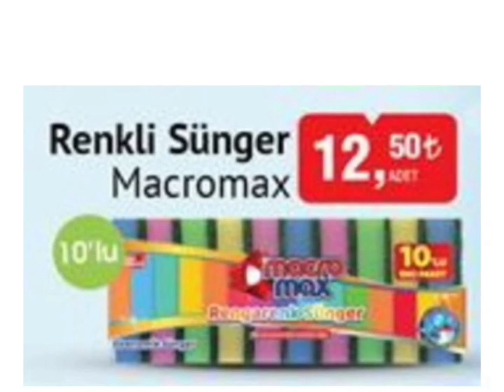BİM 14 MART SALI AKTÜEL KATALOĞU/TEMİZLİK ÜRÜNLERİ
Bimin 14 mart 2023 salı aktüel ürünler kataloğu fiyatları hakkında sizlere bilgi aktarımı yapmak istiyorum umarım beğenirsiniz iyi seyirler